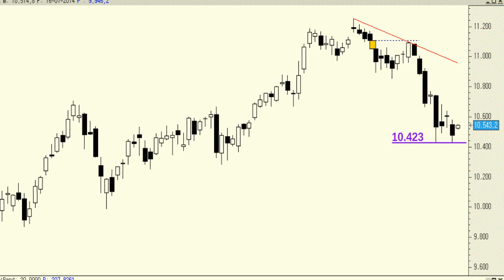Análisis técnico del Ibex35: La clave está en los mínimos del jueves pasado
En las últimas semanas el Ibex35 se ha dejado por el camino un 7%.

Creemos que en la medida en que el índice respete los mínimos del jueves pasado la posibilidad de iniciar un nuevo tramo alcista en forma de rebote seguirá intacto.